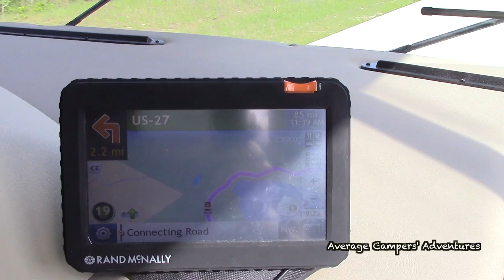Driving a Motorhome for the First Time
Driving a motorhome for the first time can be a very interesting experience.  Here is how we decided to practice.